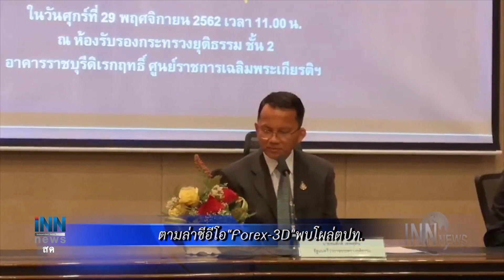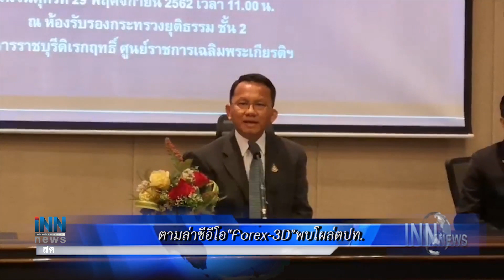ตามล่าซีอีโอ"Forex-3D"พบโผล่ตปท.:ข่าวต้นชั่วโมง 14.00 น.(29-11-62)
-"วิษณุ"เห็นด้วยถึงเวลาศึกษาแก้ไขรัฐธรรมนูญ
-"จุรินทร์"ยันพรรคร่วมรัฐบาลยังคุยกันดี
-ตามล่าซีอีโอ"Forex-3D"พบโผล่ตปท.